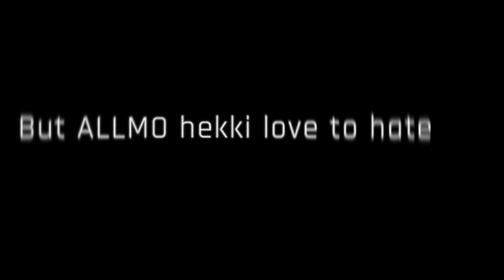1000xRESIST - "Hekki Allmo" Trailer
Hekki Allmo, sisters! Red to blue, hair to hair, this is a poem that goes sphere to square. Know it by heart and keep it close. Let the ALLMOTHER see she matters most...

Experience the foundational text at the centre of 1000xRESIST in this all new trailer!

Available Q1 2024 for PC and Nintendo Switch.